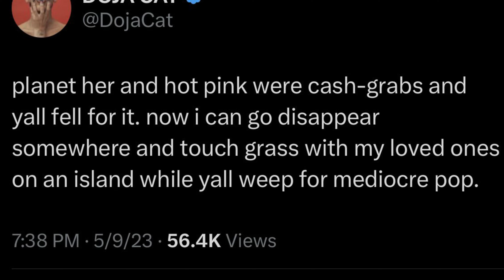Doja Cat - Scarlet | RESEÑA DEL ÁLBUM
Doja Cat simplemente no puede golpear con fuerza después del drama que ha causado.

Fav.Tracks: Paint The Town Red, FTG, 97, Agora Hills

Bitcoin: 33KkWgk3U25nwhcJqdYhCv13VkDzbgdeFy
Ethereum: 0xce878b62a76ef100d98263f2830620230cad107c